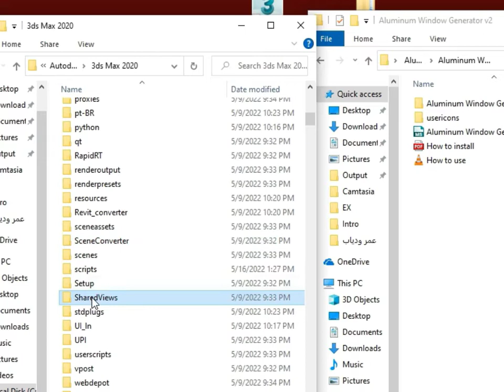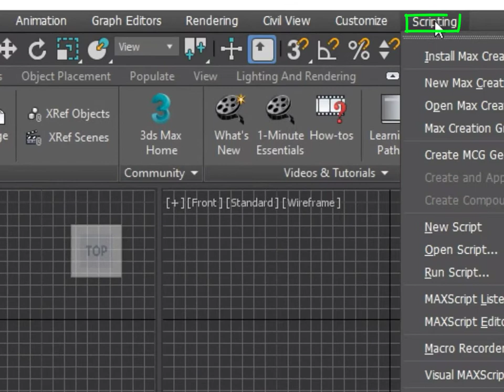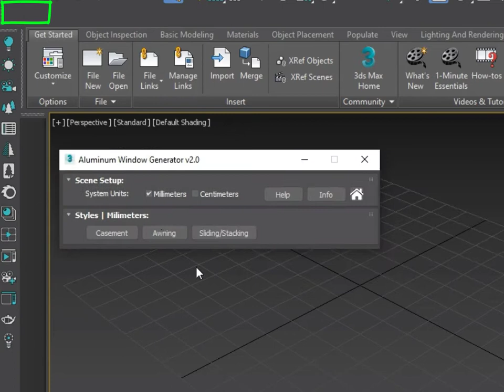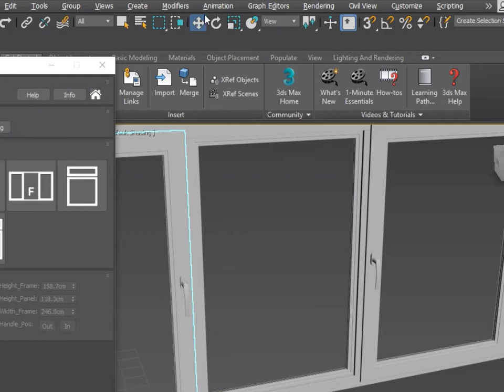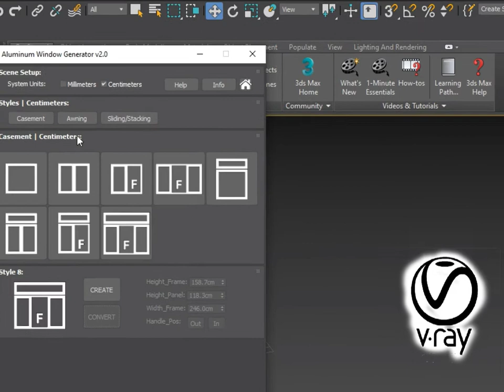64 _ ثرى دى ماكس _ Aluminum window generator v2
لتحميل aluminum window generator

3dmax تعلم
3dmax من الصفر للاحتراف
3dmax ورشة عمل
3dmax workshop
3dmax تصميم داخلى
3dmax تصميم خارجى
3dmax تحميل
3dmax 2024
3dmax interrior design tutorial
3dmax exterior design tutorial
3dmax modeling
3dmax architecture
3dmax tutorial for drawing
3dmax tutorial for beginners
3dmax modifiers
3dmax IES lights
3dmax materials
3dmax background
3dmax environment
3dmax script
3dmax cad to max
جبس بورد
الاضاءة المخفية
hidden lights
reflection
refraction
defuse
Textures
Blocks
download blocks